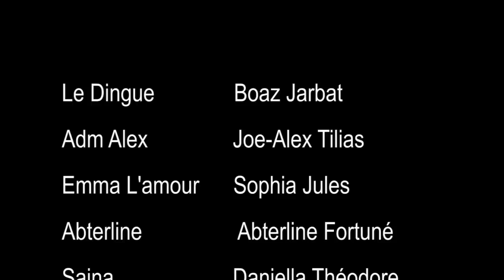L amour et le fou Ep7|/Emma |HT/Betty/Abterline/Jules/Alex/papaStherline/Angel/Saina/Ciara/Pedro/Din